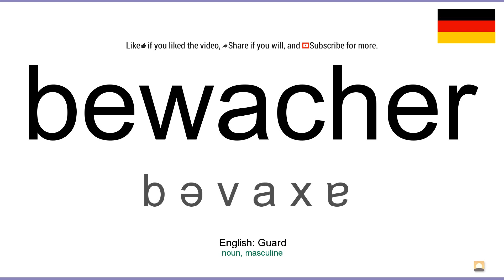How to pronounce: Bewacher (German)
How to pronounce bewacher in german
Wie bewacher ausgesprochen Deutsch
Die deutsch aussprache von dem wort bewacher.
Cómo pronunciar bewacher en aleman
Comment prononcer bewacher en allemand
Come pronunciare bewacher in tedesco